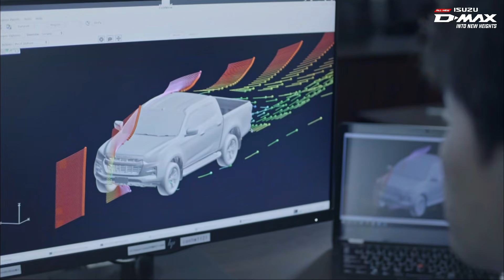All-New Isuzu D-MAX Design Concept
Isuzu D-MAX designed process began with a goal to create the best vehicle that is above and beyond a pick-up truck, which was achieved through its BOLD, EMOTIONAL and SMART concept.